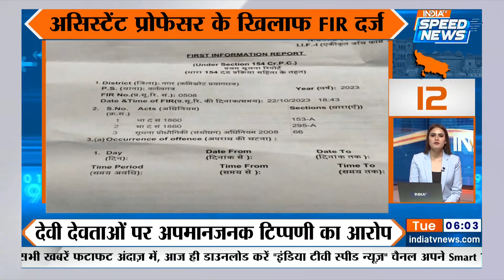Akhilesh Yadav के पोस्टर पर सियासत तेज़ | OP Rajbhar | I.N.D.I.A Alliance | SP VS BJP | UP News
Akhilesh Yadav के पोस्टर पर सियासत तेज़, लखनऊ (Lucknow News) मे SP ऑफिस के बाहर अखिलेश यादव (Akhilesh Yadav) का पोस्टर लगाया गया जिसमें अखिलेश यादव (Akhilesh Yadav News) को भावी प्रधानमंत्री बताया गया इसपर बीजेपी (BJP) ने तंज कसते हुए अपना बयान दिया और कहा की यह मुंगेरीलाल के हसीं सपने जैसा है साथ OP राजभर (OP Rajbhar) ने विपक्षी गठबंधन (I.N.D.I.A Alliance) पर निशाना साधते हुए कहा की विपक्षी आपस में ही लड़ रहे हैं और पीएम बनने के लिए काम करना पड़ता है.